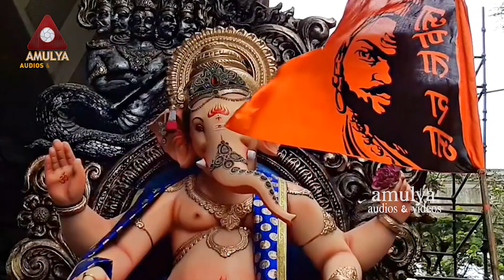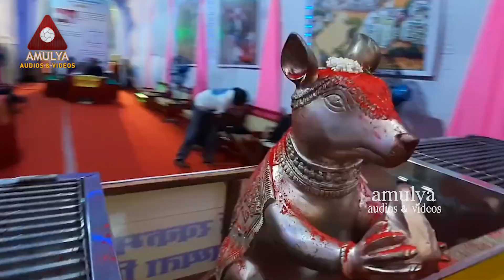himagiri nilaya | Ayyappa Swamy Latest Songs 2019 | Amulya Audios And Videos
Song Himagiri Nilaya
Singer Suresh Babu
Lyrics Kamal Bramaham Goud

Ayyappa Swamy Latest Songs 2019, Ayyappa DIVYA JYOTHI Jukebox VOL 13 on Amulya Audios And Videos.